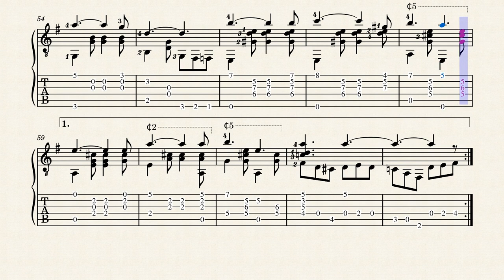Home Welcome March – C. M. Rothermel (fl.1900) - Tablature